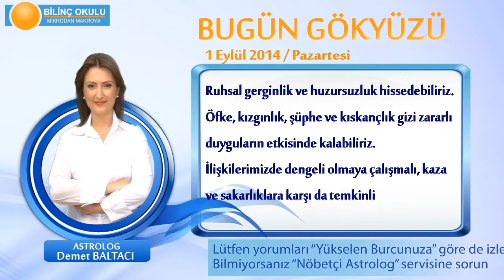YENGEÇ Burcu, GÜNLÜK Astroloji Yorumu,1 EYLÜL 2014, Astrolog DEMET BALTACI Bilinç Okulu